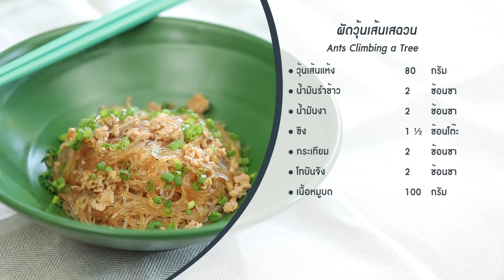ผัดวุ้นเส้นเสฉวน Ants Climbing a Tree (Mayishangshu) : พลพรรคนักปรุง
พลพรรคนักปรุง 4 มกราคม 2019

Ants Climbing a Tree ผัดวุ้นเส้นเสฉวน (Mayishangshu)
เมนูวุ้นเส้นสไตล์เสฉวนสูตรนี้ มีชื่อภาษาจีนที่แปลว่า มดไต่ต้นไม้ ด้วยส่วนประกอบของเนื้อหมูบดที่เกาะตามวุ้นเส้น ซึ่งเวลาคีบเส้นขึ้นมาจะดูคล้ายประหนึ่งมดตัวเล็ก ๆ กำลังเดินไต่อยู่

• วุ้นเส้นแห้ง  80 กรัม
• น้ำมันรำข้าว  2 ช้อนชา
• ขิง (สับ)   1 ½  ช้อนโต๊ะ
• กระเทียม (สับ)  2 ช้อนชา
• โทบันจัง  2 ช้อนชา
• น้ำสต๊อกไก่  300 มิลลิลิตร
• ต้นหอม (ซอย)  ¼  ถ้วย

1. แช่วุ้นเส้นให้นุ่มดี พักไว้
2. ตั้งกระทะ ผัดกระเทียมและขิงกับน้ำมันรำข้าวให้พอหอมดี ใส่เนื้อหมูบด ปรุงรสด้วยโทบันจัง ผัดต่อให้สุกดี
3. ใส่น้ำสต๊อก น้ำตาลทราย ซีอิ๊วดำ และซีอิ๊วขาวลงไป คนให้เข้ากัน พอเดือด ใส่วุ้นเส้น ผัดให้เส้นดูดน้ำซุปเข้าไป พอใกล้แห้ง ใส่ต้นหอมซอย เคล้าให้เข้ากัน พรมด้วยน้ำมันงา ตักใส่จานเสิร์ฟ

เมนูอื่นๆ ในพลพรรคนักปรุง  4 มกราคม 2019